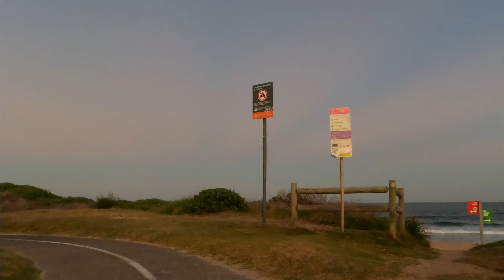Wollongong Beach 1